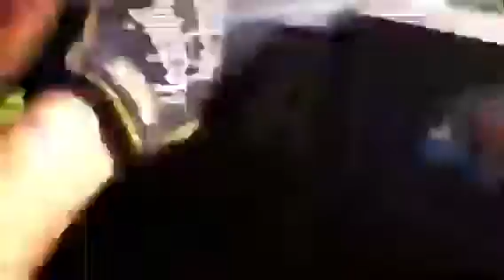Ben wildcat 1000